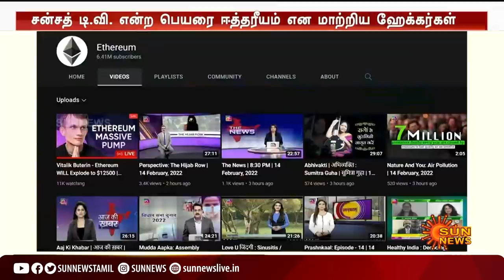ஒன்றிய அரசின் அதிகாரப்பூர்வ யூடியூப் சேனலான சன்சத் டிவி திடீர் முடக்கத்தால் அதிர்ச்சி | sansad tv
sansadtv | hacking | rstv | ஒன்றிய அரசின் அதிகாரப்பூர்வ யூடியூப் சேனலான சன்சத் டிவி திடீர் முடக்கத்தால் அதிர்ச்சி | sansad tv